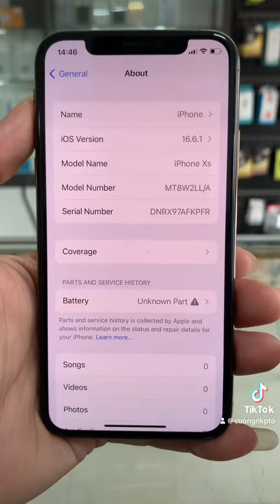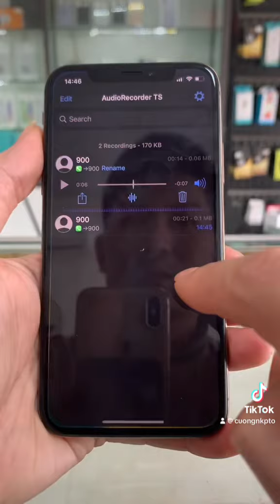Ghi Âm cuộc gọi dành cho IPhone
Ghi âm cuộc gọi dành cho iphone mà có thể bạn chưa biết